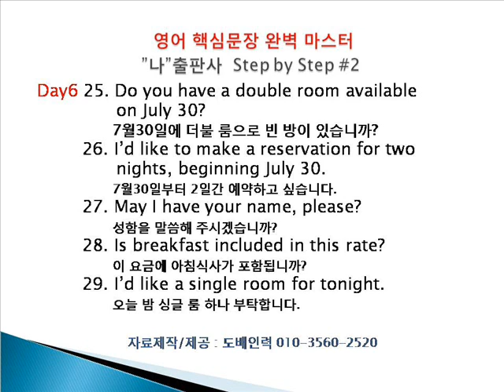도배인력 영어회화 step2 day6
매일 3분만 영어를 듣고 따라해보세요.